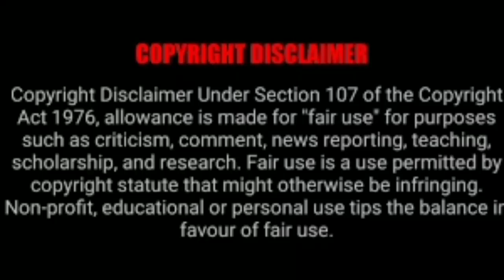Horror Stories Telugu | Telugu Kathalu | Telugu StStories